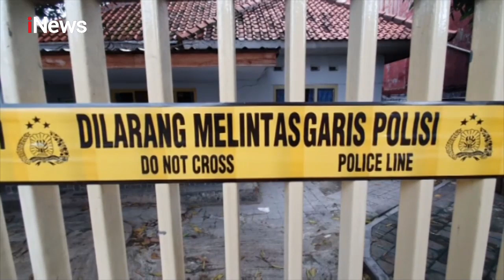Cari Bukti Baru di Klinik ∆børsi, Polisi Sedot Tangki Septic Tank - Police Line 18/02